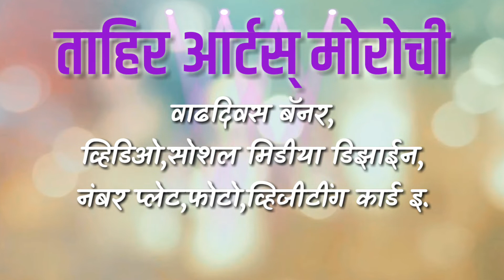Videos creating here